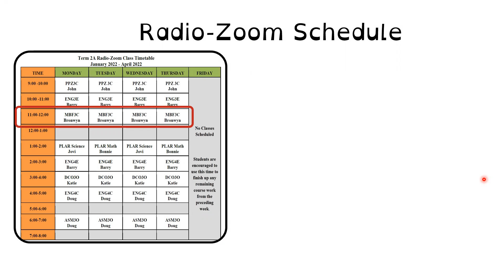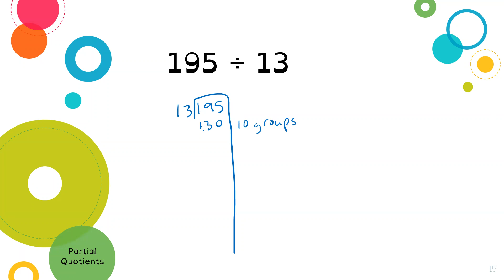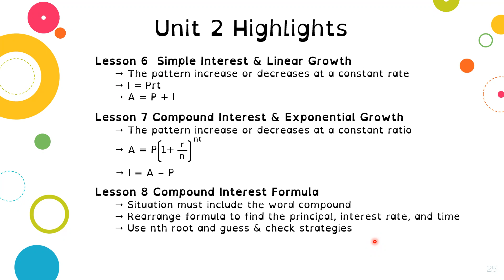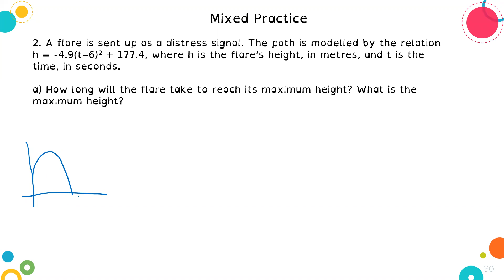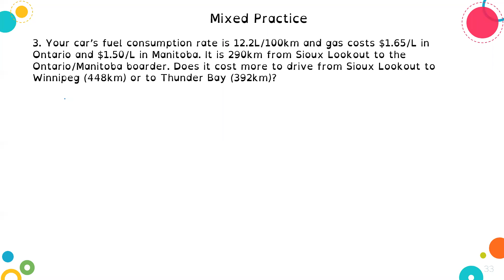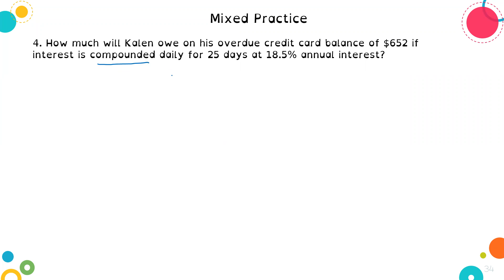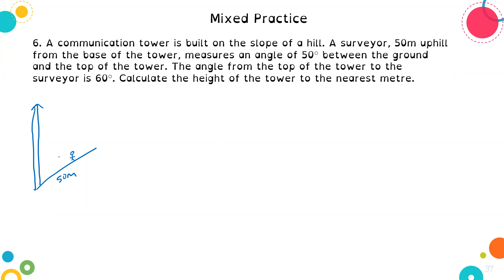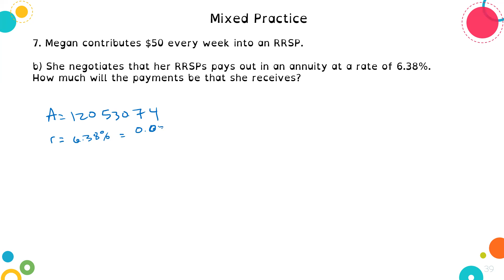MBF3C Wahsa Lessons 1-12 Throwback Thursday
Welcome to Wahsa Distance Education Centre’s MBF3C – Grade 11 math!

This is the recording of the Radio/Zoom lesson broadcasted on March 3, 2022. This is a quick review of lessons 1-12. I work through various questions from each lesson, focusing on figuring out what skills and strategies I need to apply to each question. This video does not cover all the material in depth, so please refer to the previous videos for detailed instructions for Lessons 1-12.

Resources
Scientific calculator (Free apps)

Desmos: Free calculators
Scientific calculator

Chapters
0:00 Wahsa intro
05:17 Lesson intro
06:46 Brain Activation
07:03 Minds On
10:26 Recap
11:18 Lesson 11 Highlights
12:19 Lesson 12 Highlights
13:34 Unit 1 Highlights (Lessons 1-5)
14:49 Unit 2 Highlights (Lessons 6-10)
17:43 Mixed practice